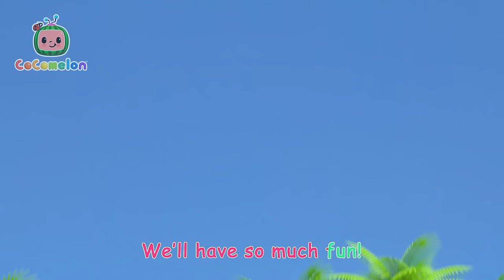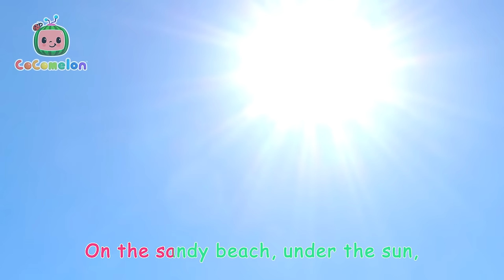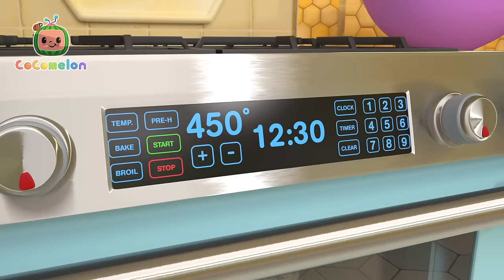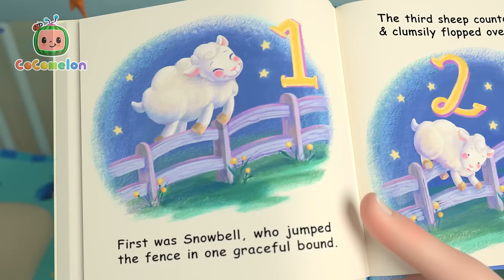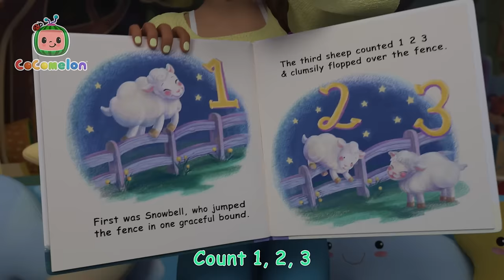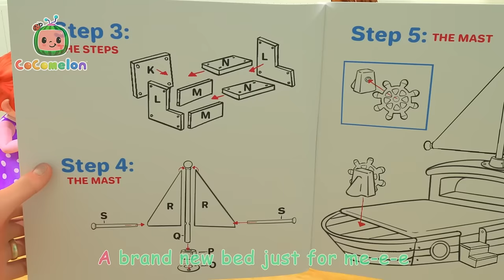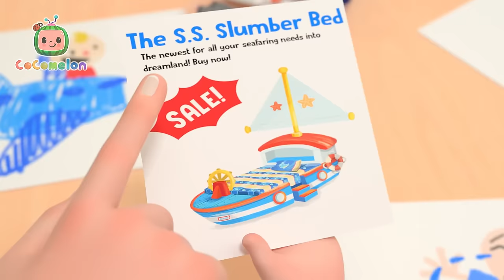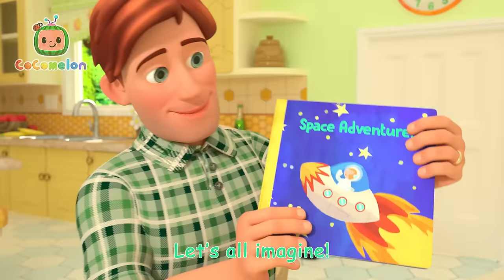It's a Puppy Play Date With JJ & Nina + More | Cocomelon Nursery Rhymes | Moonbug - Our Green Earth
Let's pretend to be puppies with JJ and Nina! When Nina and JJ have their playdate, their puppies, Bingo and Patas, have their own!

Timestamps:
00:00 Puppy Play Date
02:51 Hand Washing Song
05:32 Airplane Song
08:14 Simon Says
10:58 10 Little Dinos
13:41 Heroes to the Rescue
16:22 Train Park Song
19:03 Days of the Week
22:04 Shapes In My Lunch Box
25:33 Clean Up Song
28:16 Play Outside - Beach
30:52 Following in Dad's Footsteps
33:47 Wheels on the Bus - Playground
36:29 Stick to It
39:49 Treehouse Picnic
42:45 Fire Truck Wash Song
45:29 Color Kaleidescope
48:14 Balloon Boat Race
51:27 Pasta Song
54:28 Shopping Cart Song
57:31 Pizza Song
1:00:26 Dentist Song
1:03:03 The Most Compost
1:06:19 Nina's Doctor Check Up Song
1:09:05 I Love Science Song
1:11:40 Pet Care
1:14:39 JJ's New Year's Resolution
1:18:01 Silly Kooky Halloween
1:20:33 The Sailor Went to Sea
1:23:10 Yes Yes Vegetables
1:27:03 This is the Way (Bedtime Edition)
1:28:59 Nap Time Song
1:32:01 Camping Song
1:34:35 Winter Show & Tell
1:38:09 Class Pet Sleepover
1:41:16 Let's Build a Pillow Fort
1:43:53 Teddy Bear Teddy Bear
1:46:39 Rain Rain Go Away
1:49:15 JJ's New Bed Arrives
1:52:29 New Year's Eve Song
1:55:26 Yes Yes Bedtime Song
1:59:12 Skidamarink 2
2:01:55 JJ Wants a New Bed
2:04:52 Mimi's Rocket to the Moon
2:07:31 Twinkle Twinkle Little Star
2:10:29 Shadow Puppets
2:13:24 Rock-a-bye Baby
2:15:33 What Makes Me Happy
2:19:08 Reading Song
2:21:18 Sick Song
2:23:36 Quiet Time
2:26:34 Are You Sleeping (Brother John)?
2:28:47 Ten in the Bed
2:32:38 Rain Rain Go Away (Indoors Version)
2:34:53 Namaste JJ
2:37:49 Bath Song

Lyrics:
If you're puppies and you know it, sniff your friend
If you're puppies and you know it, sniffing friends will surely show it! If you're puppies and you know it, sniff your friend
Verse 2 (JJ)
If you're puppies and you know it, bark bark bark
If you're puppies and you know it, then your bark will surely show it If you're puppies and you know it, bark bark bark
Verse 3 (Nina)
If you're puppies and you know it, wag your tail
If you're puppies and you know it, wagging tails will surely show it If you're puppies and you know it, wag your tail
Verse 4 (JJ)
If you're puppies and you know it, fetch a stick
If you're puppies and you know it, fetching sticks will surely show it If you're puppies and you know it, fetch a stick
Verse 5 (Nina)
If you're puppies and you know it, chew a toy
If you're puppies and you know it, chewing toys will surely show it If you're puppies and you know it, chew a toy
Verse 6 (JJ)
If you're puppies and you know it, eat a treat
If you're puppies and you know it, eating treats will surely show it
JJ’s Dad: Oh, JJ...
JJ: GASP Is that a puppy?!
Verse 7 (Nina)
If you're puppies and you know it, take a nap
If you're puppies and you know it,
taking naps will surely show it I
f you're puppies and you know it, take a nap

Our Green Earth is an education channel dedicated to educating children about Nature & Science by showcasing different green locations like beaches, forests, gardens, farms and more. It also highlights experiments and songs that stimulate knowledge about the outside world. Here you will find videos featuring Cocomelon, Blippi, Morphle, Go Buster and more! Our Mission: The aim of our content is to nurture children’s curiosity and understanding of the Earth by teaching them how to respect and take care of their planet.